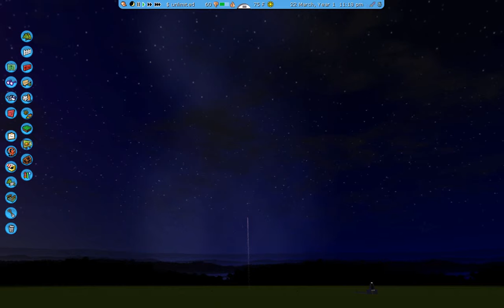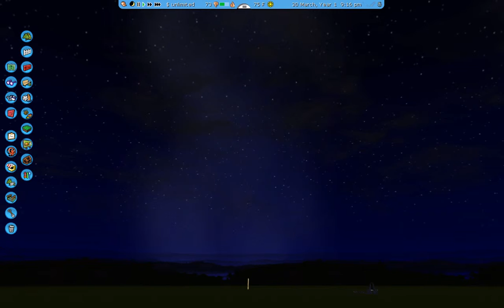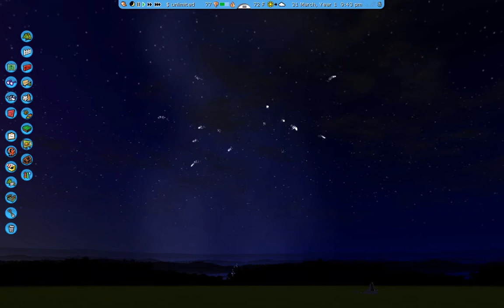RCT3 finale I.wmv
this is the first finales; or two that I have uploaded. more to come.